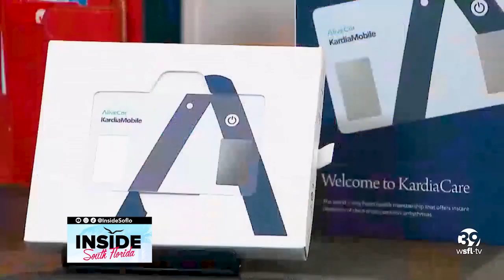The right tech for the new you Part 3